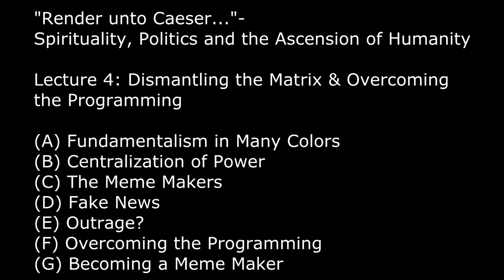2017 Retreat, Lecture 4: Dismantling the Matrix & Overcoming the Programming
Retreat at The Bishop's Ranch, Healdsburg, CA
“Render unto Caesar…”  -  Spirituality, Politics
and the Ascension of Humanity
Sunday, March 26 – Wednesday, March 29, 2017

Retreat Introduction
 There has never been a significant evolutionary shift that has not been precipitated by a major crisis.  This is true in geological history e.g., the huge 1.5 billion-years-long crisis that single-celled protozoa – the first lifeforms on our planet – created, when they began extracting hydrogen from water, thus releasing oxygen, which was a deadly poison to them!  Or the excess of calcium the planet was excreting which threatened to overpower it, until it found creative ways to solve the problem e.g., make coral reefs of it, build exoskeletons for shell fish, make endoskeletons for the vertebrates.
 It’s true in interpersonal relationships; and – as I’m sure you can verify from personal experience – it’s true in your own life journey.  Crisis properly navigated is the key to psycho-spiritual growth.
 And today – as has happened many times in human history – the world political, economic and military situation presents us with issues of mammoth proportions.  Hence, it bears within itself evolutionary possibilities of even greater proportions.
 This retreat, and these seven lectures, is an attempt to understand the root causes of this crisis, its invitations and its hidden blessings.  It looks fearlessly at the real data, not the fake news, propaganda or fear-mongering, and goes on to identify the mindset, soul-set and practices needed to turn our times towards Christ Consciousness on a planetary level.

Lecture Four: Dismantling the Matrix & Overcoming the Programming

(A) Fundamentalism in Many Colors
(B) Centralization of Power
(D) Fake News
(E) Outrage?
(F) Overcoming the Programming

Fr. Seán ÓLaoire, PhD was ordained a Catholic Priest in 1972 and is Spiritual Director of Companions on the Journey, a community which seeks to recognize the God / divinity within each and all of us. Through homilies and lectures, Fr.Seán inspires and empowers us to develop our own personal cosmology where each individual’s spirituality is seen as derived from his / her experiences of God, immanent and transcendent, and illuminated by the teachings of Christ and the wisdom of other spiritual traditions. People of all faiths are welcome to liturgical services: Friday and Saturday, 7:30 AM, St. Mark’s Chapel, 600 Colorado Avenue, Palo Alto CA 94306; and Sunday, 9:30 AM, Seventh Day Adventist Church, 786 Channing Avenue, Palo Alto CA 94301. To contact Fr.